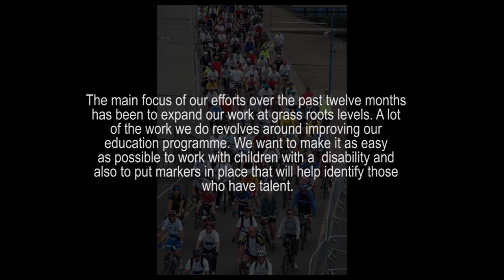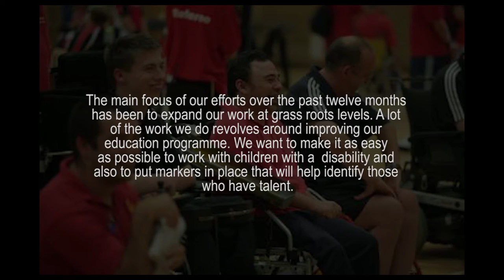CP SPORT England & Wales 10TH ANNIVERSARY OPENING MONTAGE.mpeg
The opening to their 10th Anniversary Dinner Event DVD. Shot, edited and produced by Alex Goodman

CP Sport England & Wales

Cerebral Palsy Sport promotes and seeks to increase sport and physical recreational opportunities for people with a disability and especially those who have cerebral palsy.
Cerebral Palsy Sport is the sports organisation for people with cerebral palsy, providing sporting opportunities to individuals of all ages and at all levels from the recreational right through to paralympic competition.

It is also an advisory agency for disability sport issues and is recognised and respected within the international arena.

It was a founder member of the British Paralympic Association and is also a member of CP ISRA, the international sports organisation for people with cerebral palsy, which in turn was a founder member of the International Paralympic Committee.

Cerebral Palsy Sport's primary aim is to attract more people to become involved in sporting activities for the pursuit of excellence or for fun and enjoyment. Among the activities covered by CP Sport are athletics, boccia, bowls, football, swimming and table cricket.

Sporting activities offer fantastic health benefits to people with disabilities but it is the social advantages that are perhaps the most important to our members. Through their activities with CP Sport, our members grow in confidence and build life-long friendships as they compete and socialise with others who share the same difficulties as themselves in an environment where they are no longer made to feel different from their peers.

In addition to sports provision, CP Sport has a training and educational arm offering specialist advice with a focus on increasing the skills and knowledge of individuals who support children with cerebral palsy.

Working with a network of dedicated volunteers across a variety of sports, the organisation is able to co-ordinate programmes of activity from regional levels through to world class sporting opportunities.

Cerebral Palsy Sport is a registered charity. We receive no government or Big Lottery funding and rely entirely on donations and in kind support from individuals, charitable trusts and business organisations.